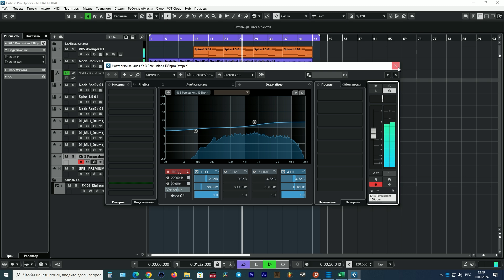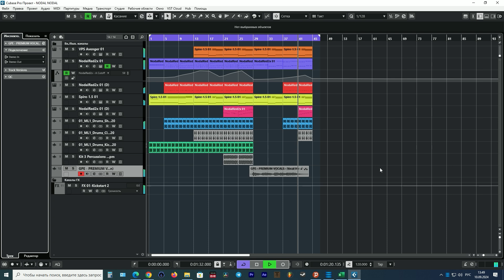More fat sounds